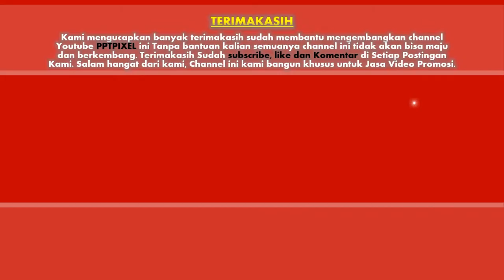Jasa Video Promosi Bisnis Online di Cikoko, Pengadegan, Pancoran, Pasar Minggu, Jakarta